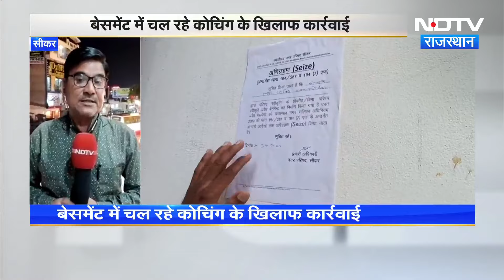Sikar News: Basement में चल रही कई Coaching को किया गया सीज | Latest News | Breaking News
Sikar News: दिल्ली में करीब 1 महीने पहले बेसमेंट में पानी भरने से हुए हादसे के बाद अब आधे से ज्यादा बारिश का मानसून(monsoon) बीत जाने के बाद सीकर प्रशासन भी हरकत में आया है. सीकर(Sikar) नगर परिषद और स्वायत शासन विभाग की ओर से शहर के नवलगढ़ रोड और पिपराली रोड पर अवैध रूप से बेसमेंट(Basement) में संचालित कोचिंग(coaching) कक्षाओं व अन्य गतिविधियों को रोकने के लिए सीजर की कार्रवाई की जा रही है.